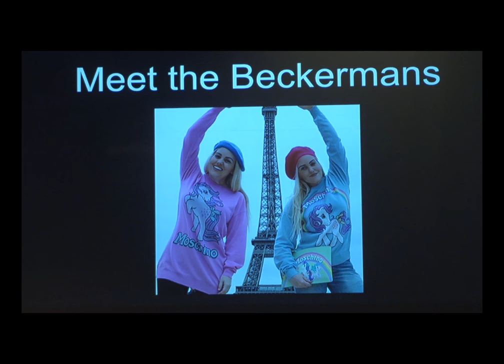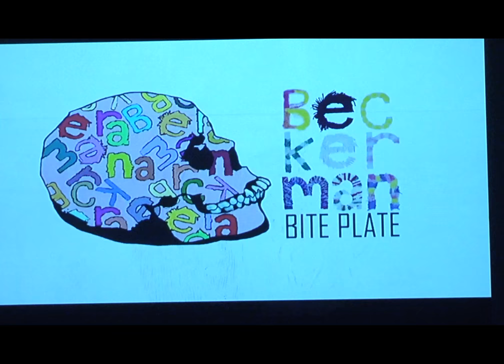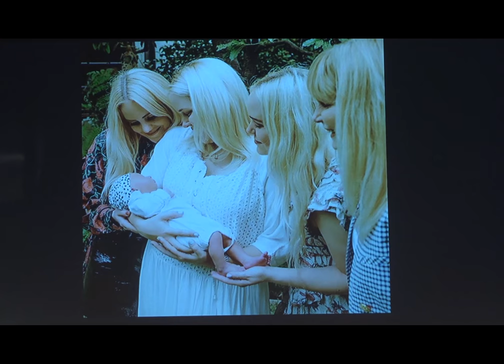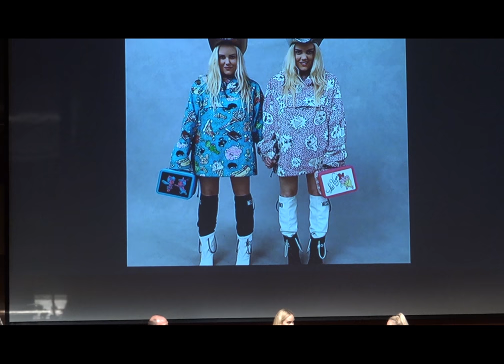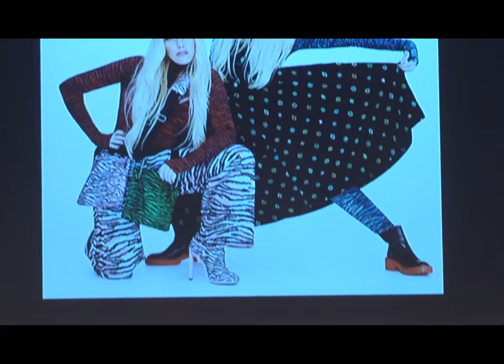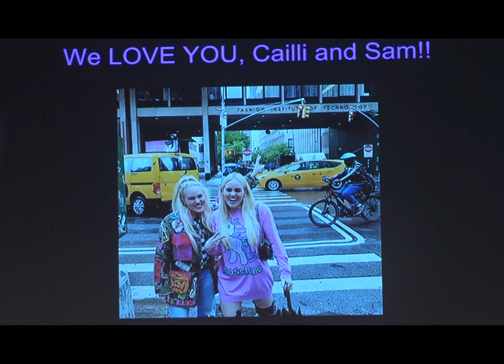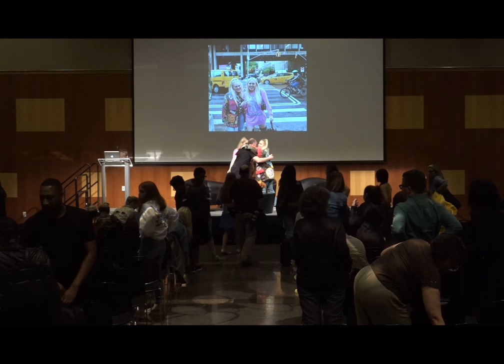The Beckerman Twins: Fashion’s Social Media Superstars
FIT welcomes the charismatic Canadian bloggers/fashion influencers The Beckerman Twins back to their alma mater to talk about how branding and marketing intersect with front-row fashion show glamour.